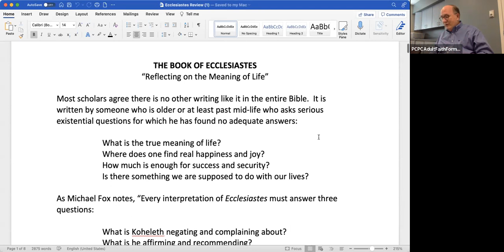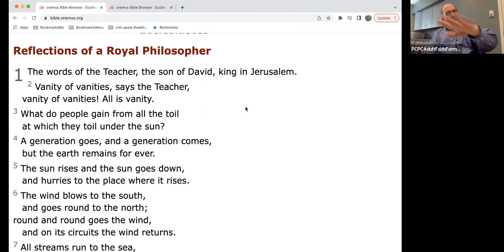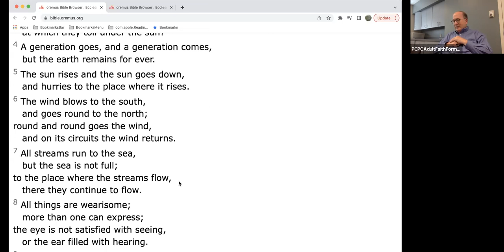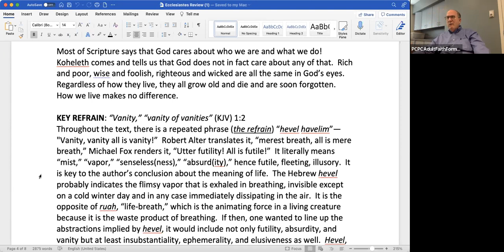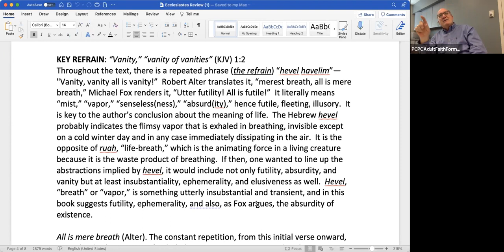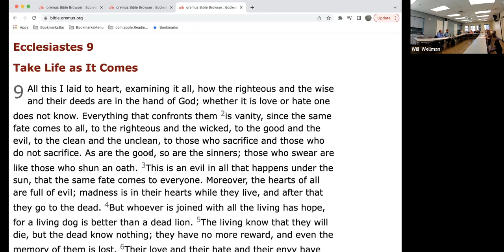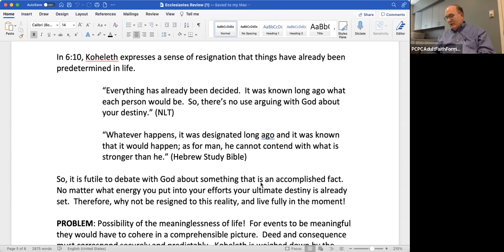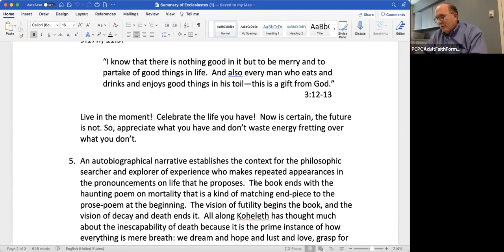"Reflecting on the Meaning of Life" (Ecclesiastes) | Gathering Together Around God's Word, Week 22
Palma Ceia Presbyterian Church, Tampa, Florida